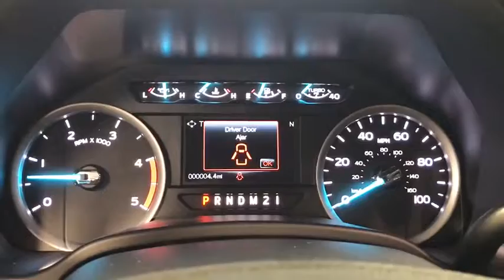2019 Ford F-550 Crystal Lake, Algonquin, Lake in the Hills, Huntley, McHenry, Woodstock, IL 92591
Blue  2019 Ford F-550 available in Woodstock, Illinois at Bull Valley Ford. Servicing the Crystal Lake, Algonquin, Lake in the Hills, Huntley, McHenry, IL area.

1460 South Eastwood Dr.